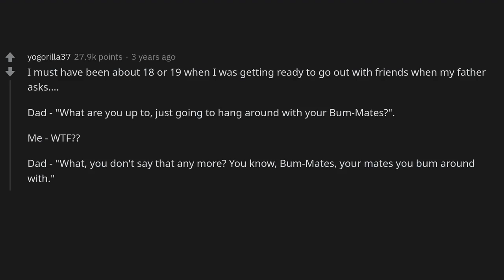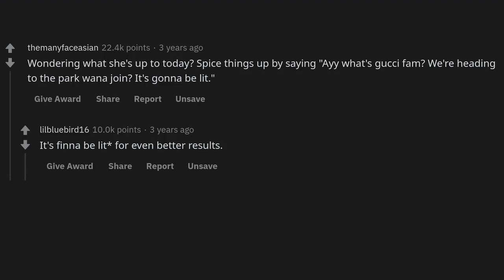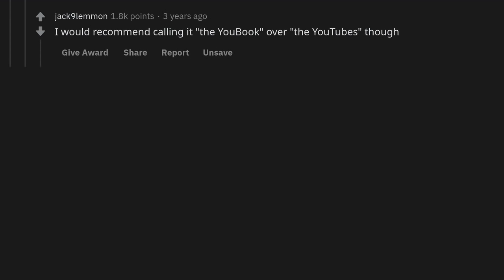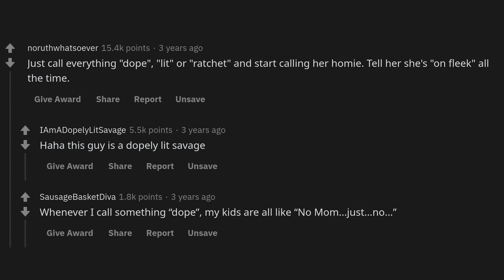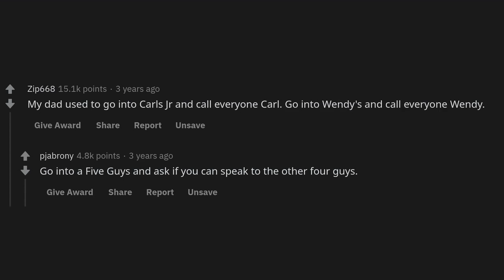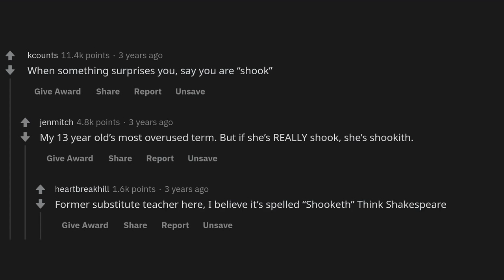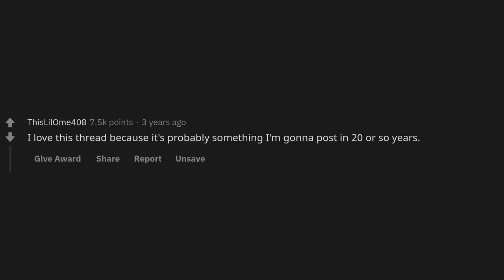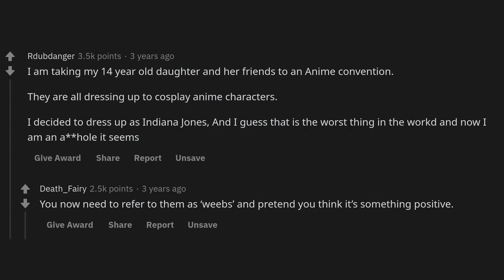What are some slang terms a 50 year old dad can say to his daughter to embarrass her?